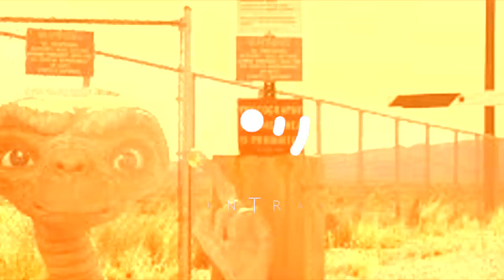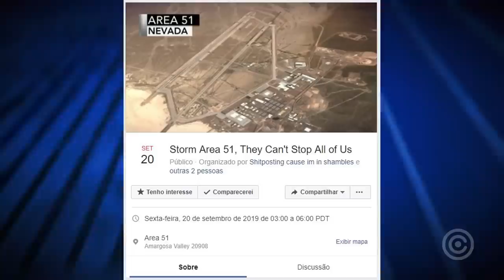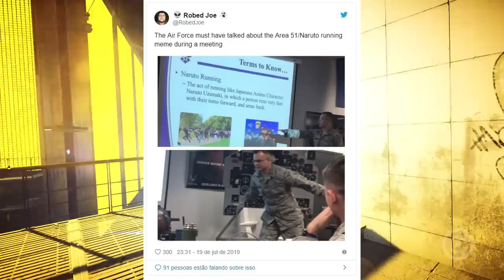Evento da Area 51 foi CANCELADO após TRETA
Entenda como que o Evento da Area 51 foi CANCELADO após algumas TRETAS recentes.

Gameplay de Fundo:
Mirror's Edge Catalyst (2016)